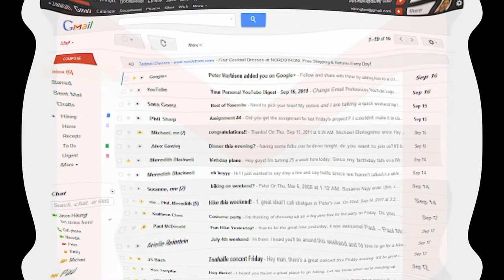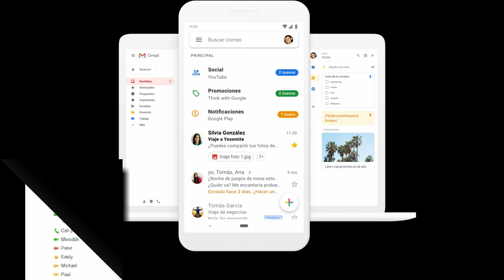Estos serán los nuevos Términos de servicio de Google para el 31 de marzo 2020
Google modificó algunos aspectos de los términos del servicio para que “sean más fáciles de comprender”, según destacó la empresa en un comunicado que comenzó a enviar este fin de semana a sus usuarios.

“Estos cambios entrarán en vigor el 31 de marzo de 2020, y no afectarán al uso que hagas de los servicios de Google”, subrayaron. Cabe señalar que estas modificaciones no hacen alusión a la política de privacidad. Ésta continuará siendo la misma que viene rigiendo hasta ahora.

Aquí un detalle de los principales cambios que entrarán en vigencia:

Los Términos y condiciones fueron modificados para facilitar su comprensión. En este sentido, se sumó información útil, definiciones y links. También indicarán con mayor calidad cuándo se harán cambios en el servicio, así como cuando se cancelará o restringirá el acceso a un usuario.

Por otra parte, ahora dentro de los Términos actualizados también están incluidas las condiciones y políticas que atañen a Google Chrome, Google Chrome OS y Google Drive. No cambiará la forma en que se trata la información ni la política de privacidad. Tal como se mencionó anteriormente, sólo se busca mejorar la comprensión de los términos de uso existente de los distintos servicios de Google.

Se destaca, además, que estas modificaciones no tienen nada que ver con la directiva sobre derechos de autor de la Unión Europea ni con el Reglamento General de Protección de Datos (RGPD).